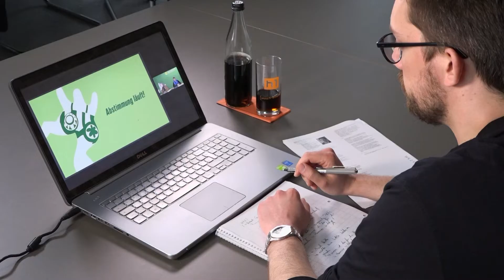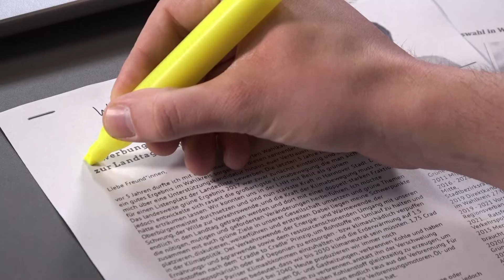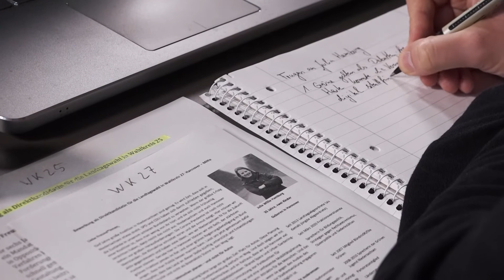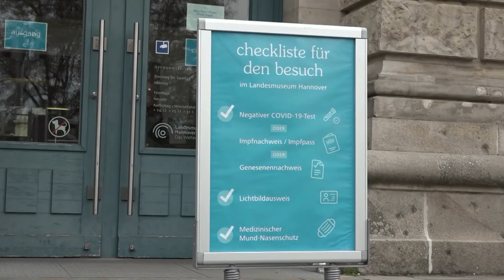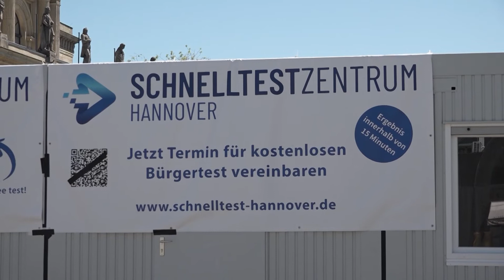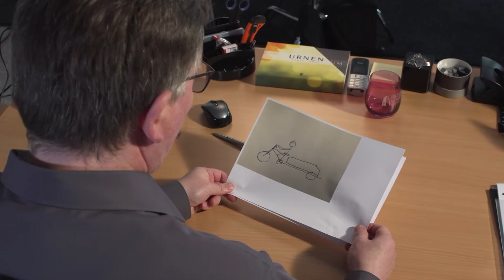0511 vom 02.02.2022: Grüne Direktkandidat*innen, Seniorenbeiratswahlen, Rad als Leichenwagen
Die hannoverschen Grünen wählen ihre Direktkandidat*innen. Hans-Magnus Preuß hat sich das angeschaut. Außerdem spricht Moderator Robin Shakibaie mit Jens-Peter Kruse vom Seniorenbeirat über die Seniorenbeiratswahlen. Und: Ein Porträt über den radelnden Sargkutscher Bernd Vogel.

Das und mehr bei 0511: Das Magazin für Hannover, täglich um 18:45 Uhr.

 Redaktion: Svenja Haas
 Kamera: h1-Fernsehen aus Hannover
 Schnitt: Immanuel Buchwitz
Bildregie: Immanuel Buchwitz
Tonregie: Lukas Müller-Bernhardt
Moderation: Robin Shakibaie